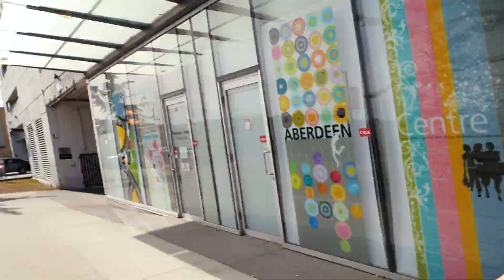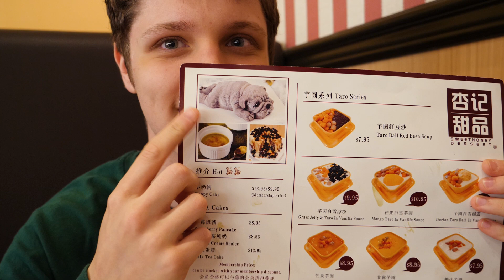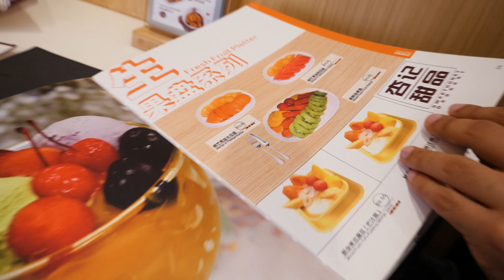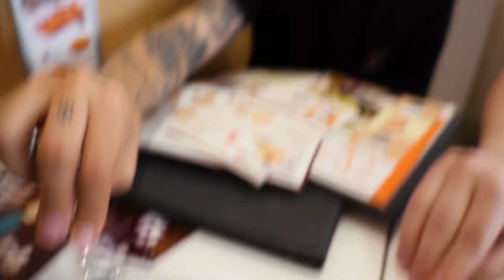SOBREMESA DE CACHORRINHO * você comeria? *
Local:
SweetHoney Dessert
160 4200 No 3 Rd, Richmond, BC